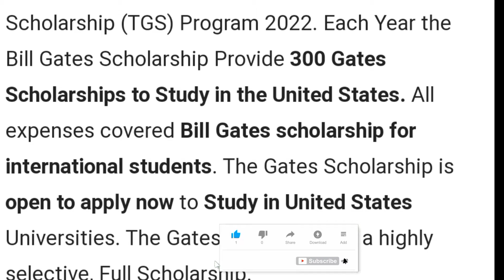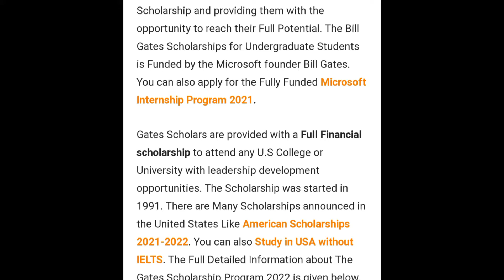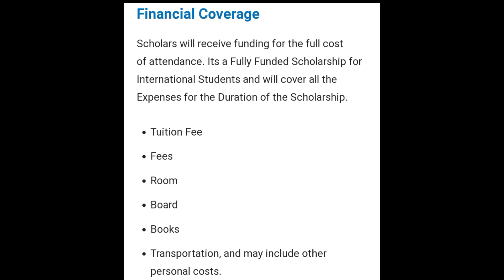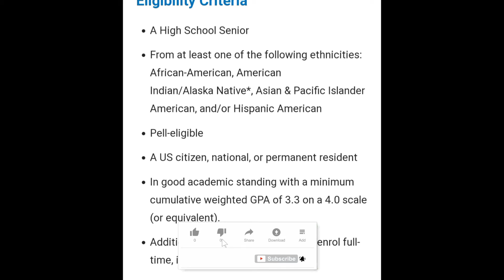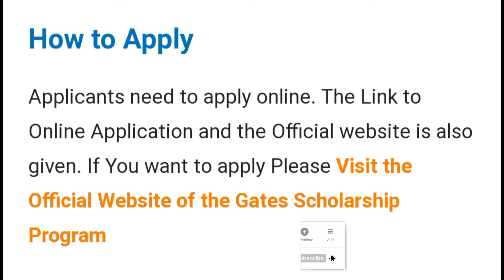International Scholarships | Bill Gates Scholarship | The Gates Scholarship 2023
I this video you can watch complete detail of a scholarship.